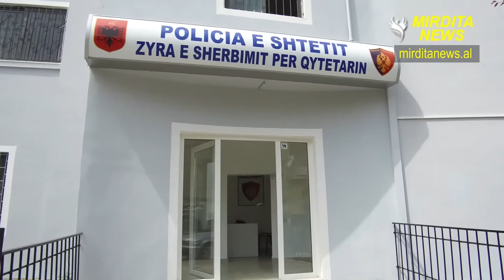Investimi. Ja si duket Komisariati i Rreshenit